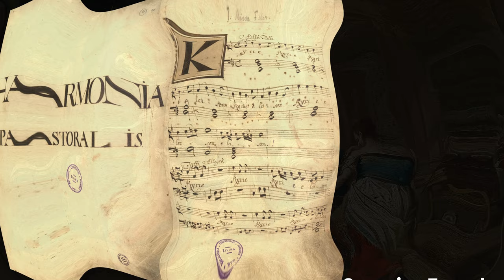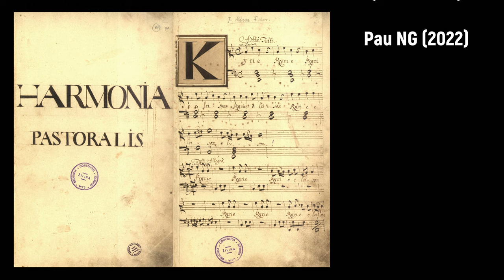Georgius Zrunek (1736-1789) - Missa II. pro festis Natalitiis (1766)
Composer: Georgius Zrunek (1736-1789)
Work: Missa II. pro festis Natalitiis (1766)
Performers: RitorneIIo ensembIe; VokáIny súbor Gregoriana; MіchaeI PospíšіI (conductor)

Missa II. pro festis Natalitiis
1. Kyrie 0:00
2. Gloria 3:35
3. Credo 10:28
4. Sanctus 17:18
5. Benedictus 18:55
6. Agnus Dei 20:54

Painting: Franz Anton Zeiller (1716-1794) - Die Geburt des Johannes (1755)

Georgius (Jozef) Zrunek
(Vnorovy, 19 March 1736 - Nižná Šebastová, 3 June 1789)

Moravian composer. Originally christened Jozef, he joined the Franciscan Order in Uherské Hradište at the age of 18 and adopted the name of Georgius. For the next few years, he completed his noviciate and studied philosophy and theology. Then in 1760, after ordination to priesthood, he was sent to assist the monastery in Kremnica, where they needed an organist and a teacher of novice singers. Here he first met Fr. Edmund Pascha, the preacher, and in 1761 they were both transferred to a monastery in Žilina. During his career, Zrunek worked as a preacher, organist, and teacher of singing and organ playing in many cloisters throughout the province. Meanwhile he also composed numerous works, though mostly anonymously, as was tradition in the Franciscan order. In 1788 he was appointed a guardian of the cloister in Nižná Šebastová but did not last in the position for very long. He got an infectious disease, on 2 March 1789 was removed from the position and on 3 June 1789 died.